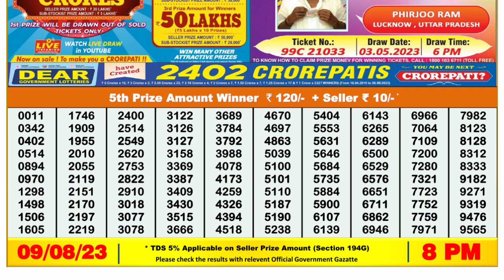🔴Dear Lottery Sambad Live 8pm today 09.08.23 Nagaland State Lottery Result